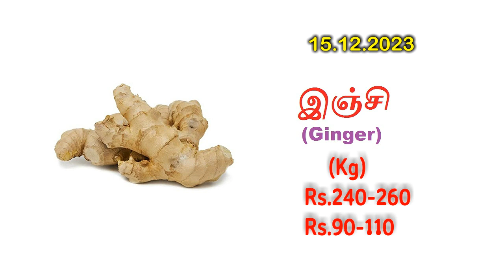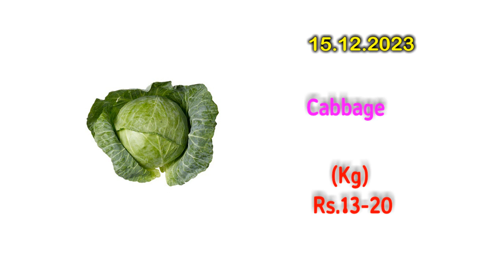ஒட்டன்சத்திரம் மார்க்கெட் காய்கறி விலை நிலவரம்